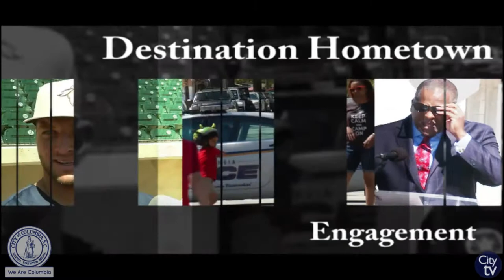Destination Hometown Weekend Watch | Riverfront Park Happy Hour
This week's Destination Hometown is excited to promote the Riverfront Park Happy Hour on November 17 from 1 pm to 8 pm at 312 Laurel Street!

Weekend Watch specifically informs citizens of weekend activities and events and is distributed every Thursday morning! If you would like to join the newsletter recipient list, please email pio.columbiasc.net.